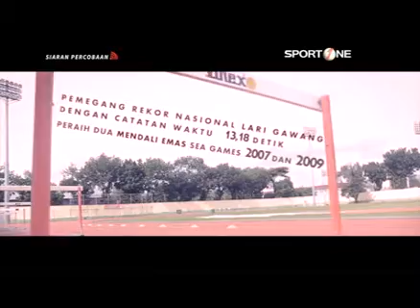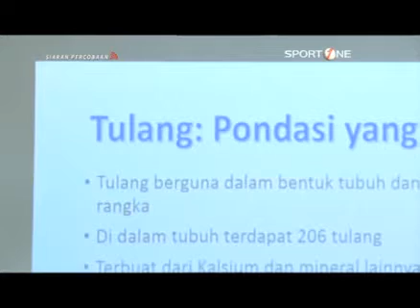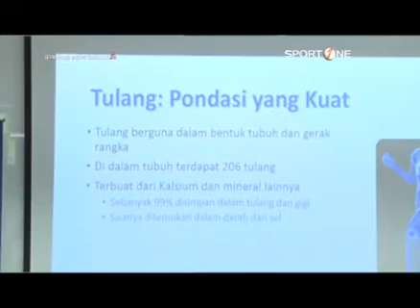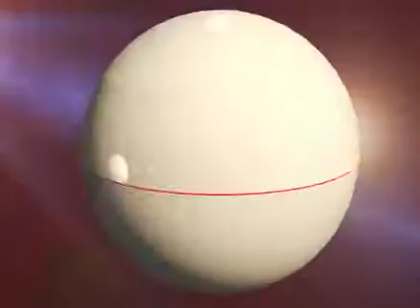CARA ATLET NASIONAL MENJAGA STAMINANYA DENGAN USANA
DEDEH ERAWATI, PERAIH MEDALI PERUNGGU ASIAN GAMES 2009 GUANGZHOU, CINA, NOMOR 100 METER LARI GAWANG.
PENCAPAIAN TERTINGGI YANG PERNAH DIRAIHNYA DALAM EVEN AKBAR SE-ASIA.
PRESTASI TERDEKAT DEDEH ADALAH MEMPEROLEH MEDALI EMAS DI AJANG KEJUARAAN DUNIA MASTER, NOMOR LARI 60 METER KATEGORI 35 HINGGA 39 TAHUN.
DIUSIA YANG TIDAK MUDA LAGI DEDEH TETAP BERLATIH KERAS.

SAMA HALNYA DENGAN ANDALAN INDONESIA DI CABANG SILAT NOMOR ARTISTIK GANDA,  YOLLA PRIMADONA JUMPIL, YANG BERPASANGAN DENGAN HENDY DAN MENJADI ANDALAN INDONESIA DI ASIAN GAMES 2018 JAKARTA DAN PALEMBANG.
MODAL SEBAGAI JUARA DUNIA PENCAK SILAT 2014 DAN 2016 MEMBUAT YOLLA TERPACU UNTUK MERAIH MEDALI EMAS DI AJANG OLAHRAGA AKBAR SE ASIA AGUSTUS ESOK.

KEDUA ATLET INI TERGABUNG BERSAMA 200O ATLET DUNIA LAINNYA YANG SELALU MENJAGA PERFORMANYA DENGAN MENGKONSUMSI SUPLEMEN  PENDUKUNG STAMINA DARI USANA YANG BERTEKNOLOGI INCELLIGENT, SEPERTI PROCOSA, MAGNETAL D, DAN HEPASIL DTX.

KEDUA ATLET INI BERHARAP USANA DAPAT MEMBANTU MENINGKATKAN PRESTASI MEREKA JUGA ATLET-ATLET INDONESIA LAINNYA.